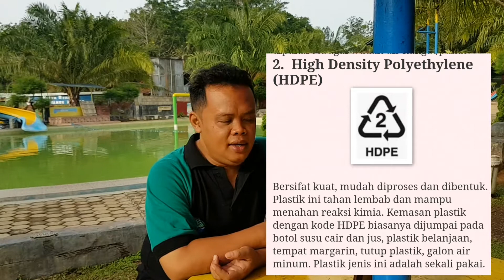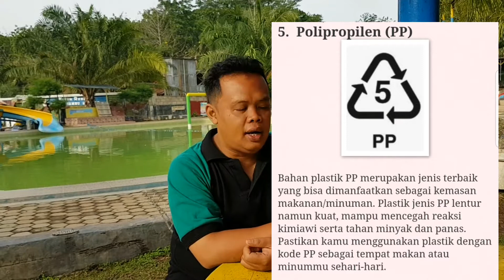Yuk Pilah Sampah!! Karena Sampah Yang Terpilah Bisa Jadi Aset Berharga